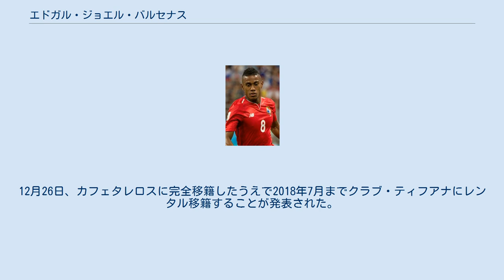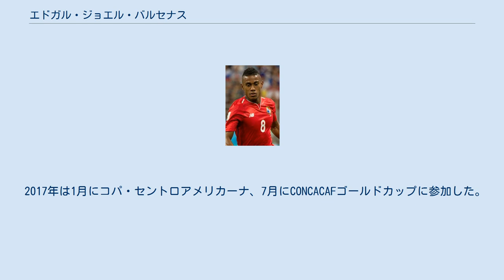エドガル・ジョエル・バルセナス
CDアラベ・ウニドの選手
パナマ・コロン出身の人物
エドガル・ジョエル・バルセナス・エレーラ（Édgar Yoel Bárcenas Herrera、1993年10月23日 - ）は、パナマ・コロン出身のプロサッカー選手。
サッカーパナマ代表。
ジローナFC所属。
 地元クラブのCDアラベ・ウニドでプレーをはじめ、2012年7月にプロデビュー。
 2016年1月15日、RNKスプリトに半年間のレンタルで加入。
しかし出番はほとんどなく、アラベ・ウニドに復帰した。
 2017年1月23日、リーガ・デ・アセンソのカフェタレロス・デ・タパチュラにレンタル移籍。
12月26日、カフェタレロスに完全移籍したうえで2018年7月までクラブ・ティフアナにレンタル移籍することが発表された。
 2018年7月18日、レアル・オビエドにレンタル移籍。
2019年8月9日、レンタル期間が1年延長された。
 2020年10月5日、ジローナFCにレンタル移籍。
 2014年8月6日のペルー戦で代表デビュー。
 2015年7月、U-23代表の一員として2015年パンアメリカン競技大会に参加した。
 2017年は1月にコパ・セントロアメリカーナ、7月にCONCACAFゴールドカップに参加した。
 2018年5月、2018 FIFAワールドカップ参加メンバーに選出され、グループステージ全3試合に出場した。